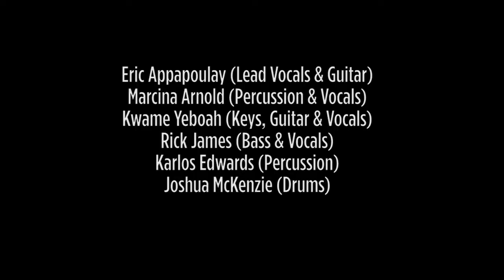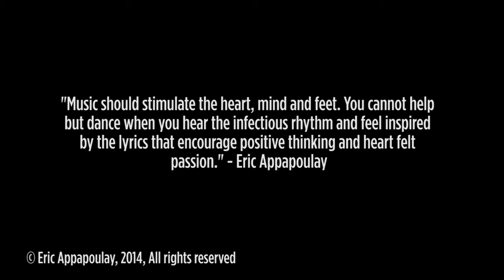Eric Appapoulay & The Synergee - Fly Free (Feel the Feeling Rising) - Live Studio Session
"Leap of Faith" by Eric Appapoulay & The Synergee.
The Studio Session of "Fly Free"